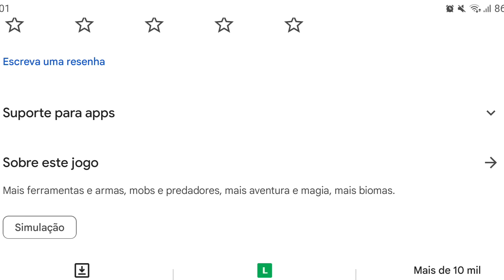TESTANDO CÓPIA DE MINECRAFT #31